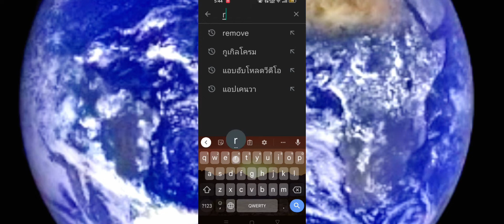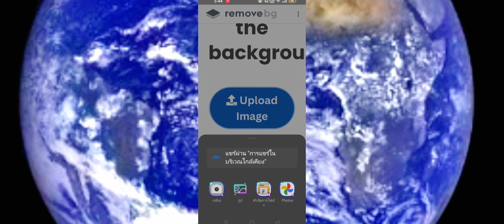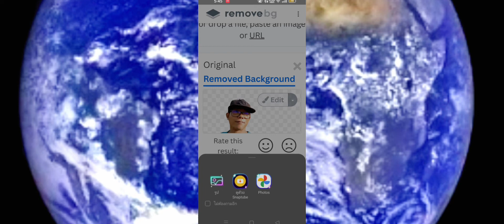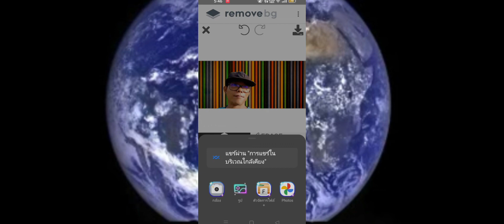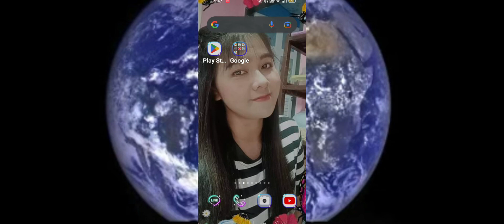removeแอปใช้ตัดพื้นหลังสุดเยี่ยม